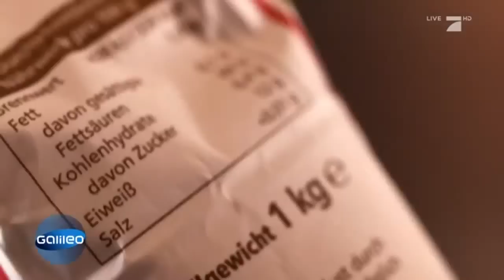5 homemade Pizza-Tipps | Galileo Lunch Break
Geschmolzener Käse, ein knackiger Teig und fruchtige Tomaten. Doch wie gelingt die Pizza Zuhause am eigenen Herd?